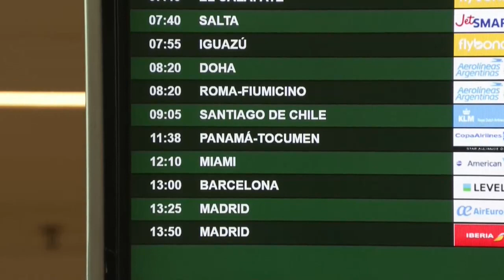Euforia total entre los argentinos que parten a ver la final del Mundial en Catar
Cientos de argentinos partieron este viernes rumbo a Doha para presenciar la final entre la Albiceleste y Francia, desbordantes de euforia e ilusión ante la posibilidad de volver a casa con su tercera estrella mundialista.